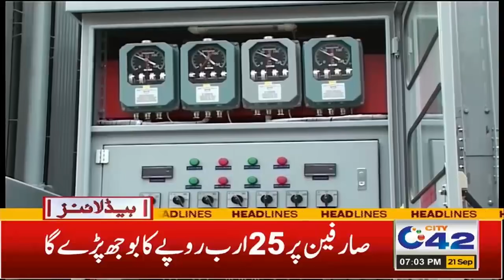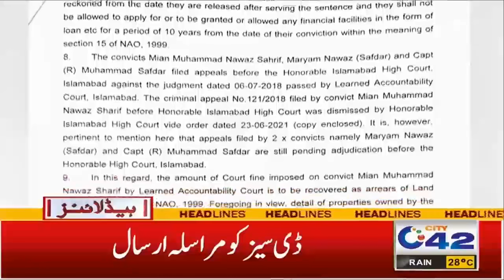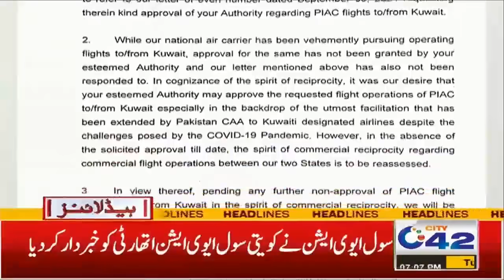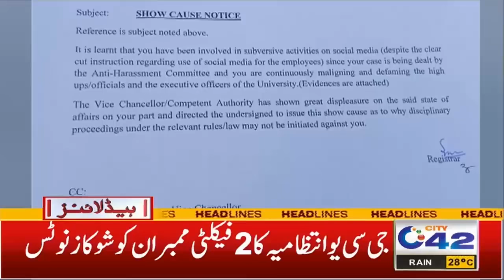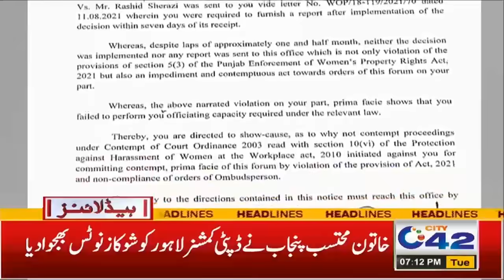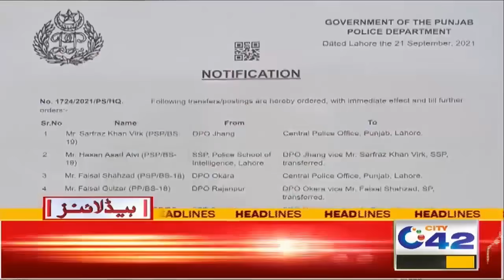Govt Huge Announcement For Non-Vaccinators | 7pm News Headlines | 21 Sep 2021 | City 42